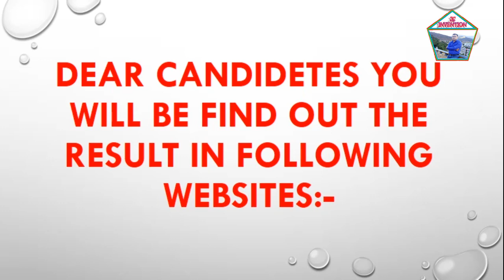HOW TO CHECK HS RESULT | AHSEC RESULT WEBSITE | Class 12TH RESULT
Dear Assam higher secondary education council class 12th result waiting candidates There is very good news for all of you  that result date is out . the Assam Higher Secondary Education Council will make the Assam HS Result 2019 available online on multiple platforms including its official site.
Thanks
JS Invention.

JS INVENTION